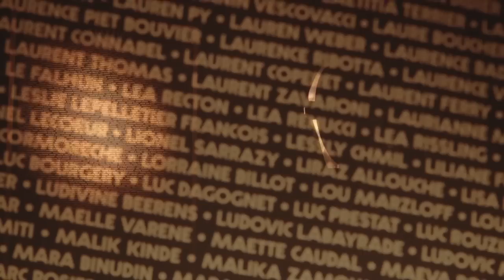BETC Christmas Party - 20 ANS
Découvrez la soirée d'anniversaire de BETC